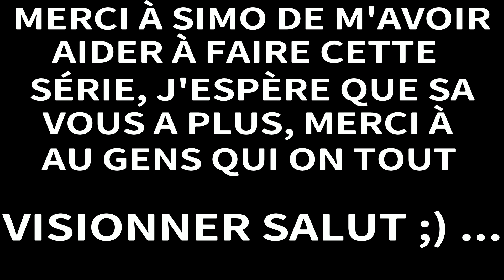LE COMBAT FINAL : GTA 5 RP TRAHISON FIN...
Le combat final

Le jeux : Gta 5

Mon instagram : stargamingytb